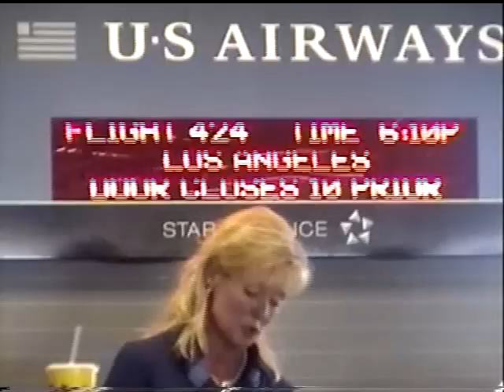Jeremy Cannon Northwest Cabarrus USC Rising Stars Camp Part 1A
Jeremy Cannon Northwest Cabarrus USC Rising Stars Camp Part 1A 2009 . Jeremy once again receiving coaching from some of the best in the nation. Can we say top QB in the class of 2010? You decide.